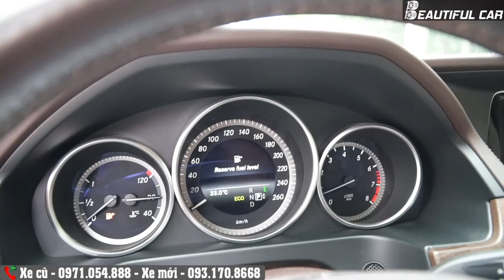Bán xe Mercedes E200 cũ, đời 2015, xe siêu đẹp siêu cứng